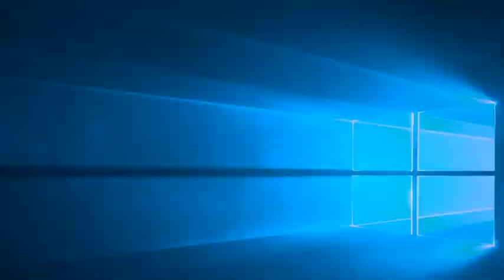Alice Harp - Fly[SweetDrag Remix]